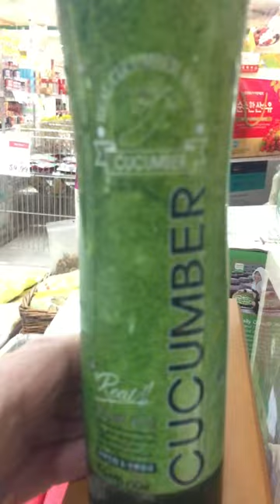Korean Cu-CUM-Ber Facial Moisturizer